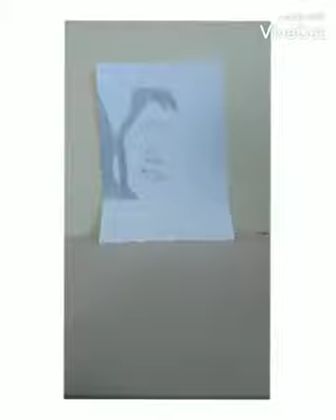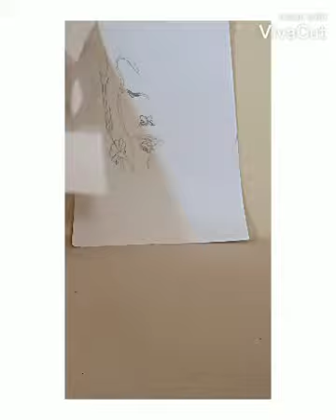تحدى ل الكم شو شايفين فى الصور اكتبولى فى التعليقات شو شايفين يلا اثبتوا وجودكم بدى شوف ذكاءكم❤..